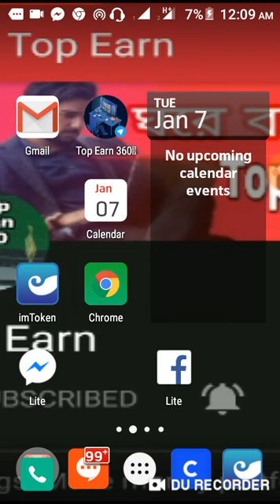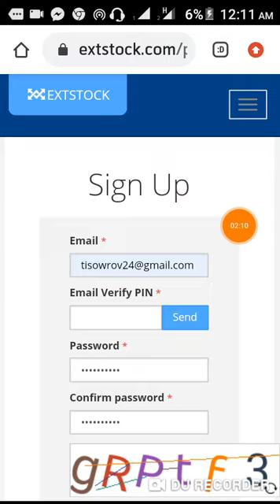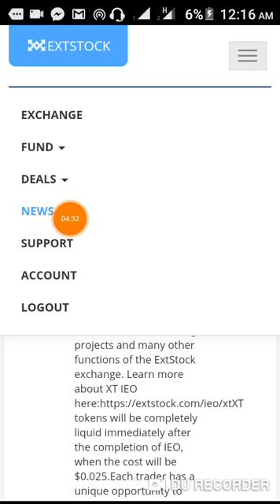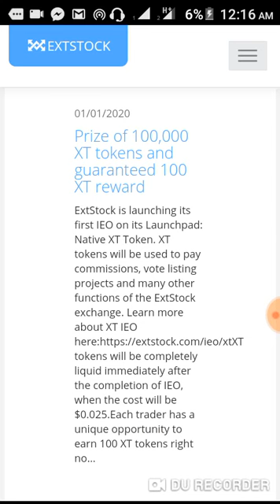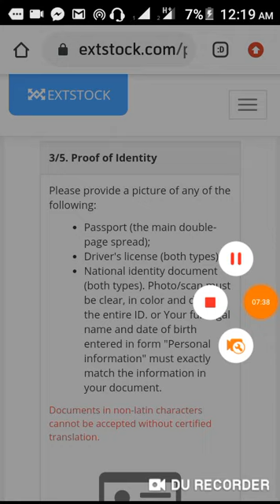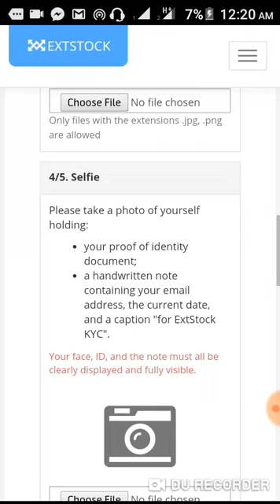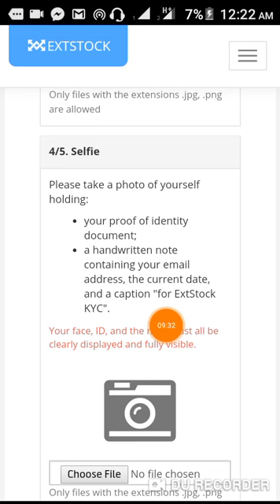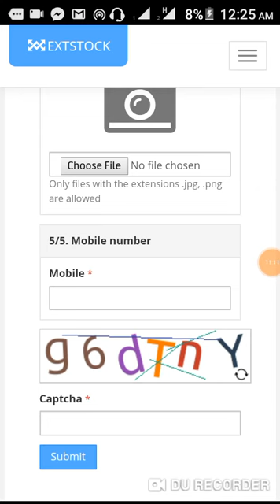200/-টাকা ফ্রি নিন ExtStock Exchange Airdrop 2020|| 100 XT Reward |Top Earn 360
🗣আমাদের টেলিগ্রাম Channel এ জয়েন করবে সবার আগে আপডেট পেতে✅

🙏ভাল থাকবেন। ✍